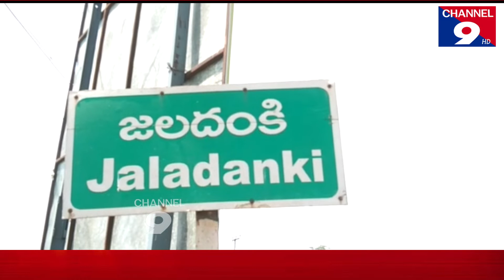Ayyappa mala retention program in Jaladanki@Channel9hd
జలదంకిలో అయ్యప్ప మాల ధారణ కార్యక్రమం Channel9hd